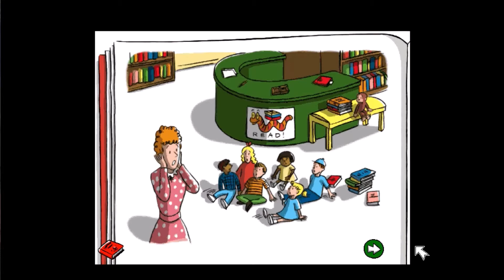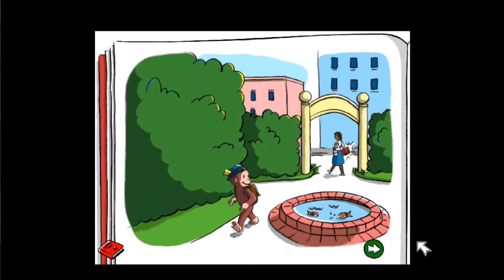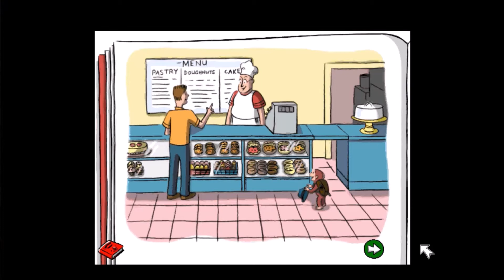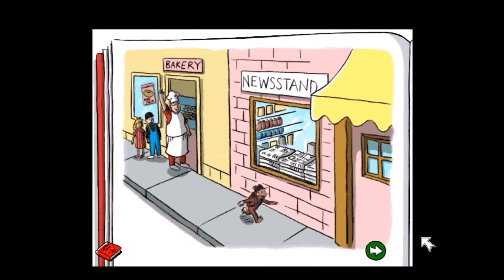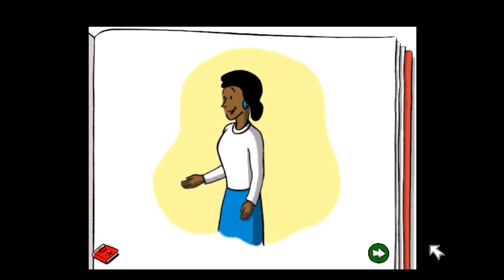Let's Play: Curious George Reads, Writes, & Spells for Grades 1 & 2 (1998) (Part 2) (No Commentary)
Full Playthrough of Curious George Reads, Writes, & Spells for Grades 1 & 2 (1998) Part 2 No Commentary
Made by Houghton Mifflin Interactive

My videos are made for all ages to teach, reminisce, and help bring back nostalgia